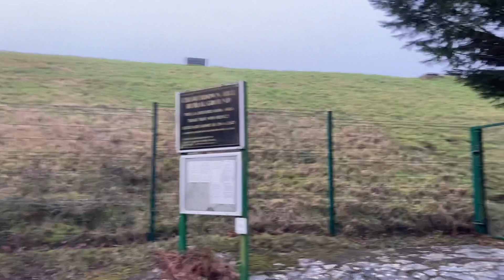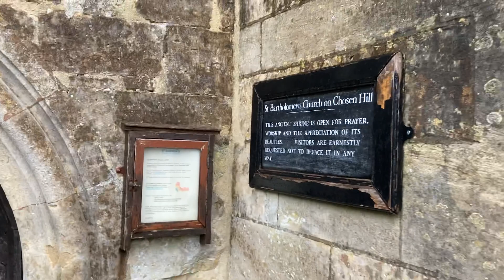Walk around St. Bartholomew’s, Chosen Hill, Churchdown (The Churchyard & Parish Burial Ground)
During the current Lockdown we’ve noticed that there are not only some of you in Churchdown, Hucclecote, Longlevens and close by who are missing being able to visit St. Bartholomew’s and the top of Chosen Hill (Churchdown Hill). There are also many others, some as close as Stroud but others as far away as Australia, New Zealand and the United States too.

Everyone has different reasons for visiting. Some have loved ones and those who have played a special part in their lives now resting in the Churchyard or Parish Burial Ground. Others, and many more simply enjoy the peace and solitude that this remarkable historic Church, the grounds, the top of this Hill and the views across Gloucestershire that this wonderful place offers and brings them.

Being unable to visit is a massive loss to anyone in a way that for those of us able to visit daily, we could all too easily take for granted.

With this in mind, OurChosenHill has recorded this video of a walk around St. Bartholomew’s Churchyard, Churchdown Parish Council Burial Ground, the Church and the viewing area.

It’s not perfect, and that’s perhaps the best way. It was recorded early on a cold, wet, mid-February morning, which was the first opportunity that provided enough light at a time when there would not be other visitors to the Church.

(Filmed Friday 19th February 2021 c. 7.20am GMT)